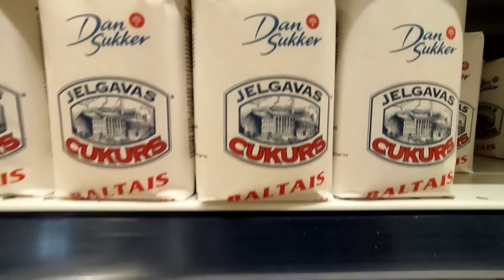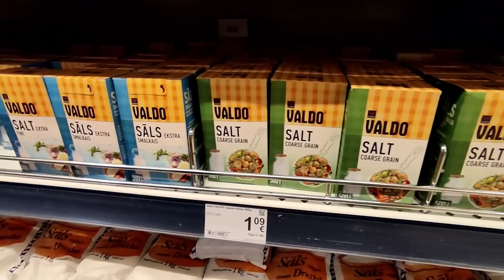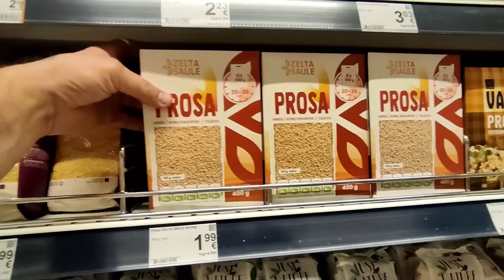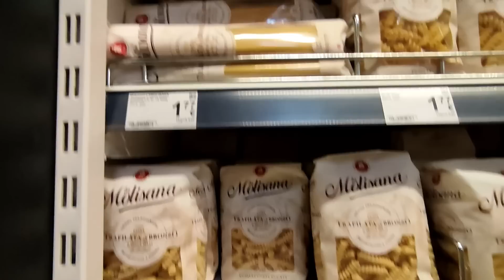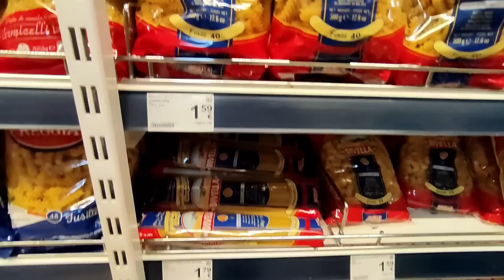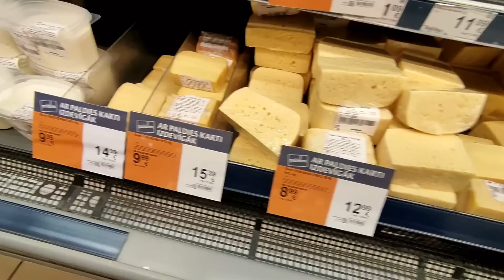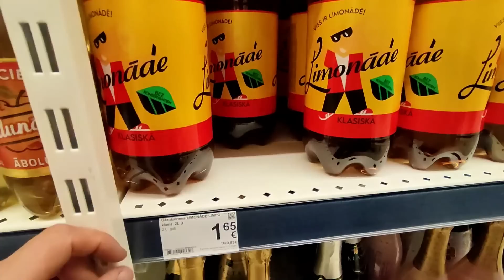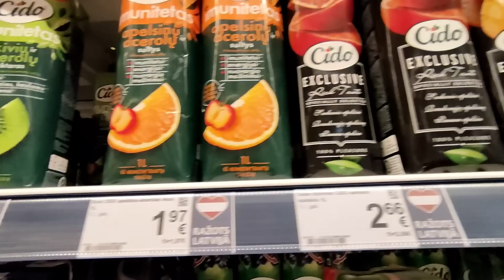ЦЕНЫ НА ПРОДУКТЫ В РИГЕ 8 АПРЕЛЯ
ОБЗОР ЦЕН НА ПРОДУКТЫ ПИТАНИЯ В РИЖСКИХ МАГАЗИНАХ 8 АПРЕЛЯ 2023 ГОДА .   РИГА . ЛАТВИЯ .                                                                                                                                                                                                    МЫ РАДЫ ВАС ПРИВЕТСТВОВАТЬ НА НАШЕМ КАНАЛЕ ПРЕДЛАГАЕМ ВАМ ЗАЙТИ В ГОСТИ НА КАНАЛ Наши видео мы хотим показать для всех людей кто не может добраться во все интересные и новые места города и страны в целом . Видео ролики для тех кто уехал из Латвии и Елгавы . Показываем природу ,парки ,цветы , леса и поля в Латвии . Как и чем живёт наш город Елгава . Города и посёлки в Латвии . Музеи в Латвии . Дворцы и замки . Прогулки по Риге . Путешествия по Старой Риге . Новостройки города и Латвии . Дороги в Елгаве . Дороги в Латвии . Развлечения жителей Латвии и Елгавы в свободное время . Отдых и спорт в Латвии . Заводы и предприятия в Елгаве и Латвии . Ярмарки и выставки в Латвии и Елгаве . Наше хобби с женой . Строим дом своими руками . Наша собака хаски . Лайка мама . Хаски папа . Шашлык на мангале в нашем саду . Печём пироги и булочки в духовке . Ухаживаем за яблонями ,грушами ,сливами ,крыжовник ,смородина ,клубника, земляника , садовая черника . Как мы выращиваем свой сладки сорт винограда . Уход за нашим большим дачным участкрм . Встречаем новый год . Весенние цветы . Красочная осень . Белрснежная и морозная зима в Латвии .